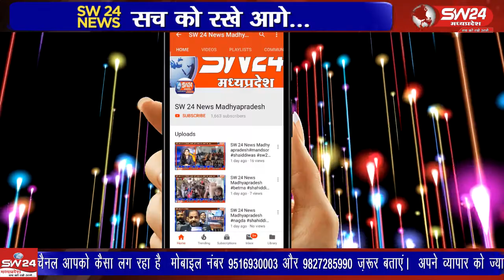Bankhedhi - बनखेड़ी और चांदौन भाजपा मंडल के कार्यकर्ताओं का दो दिवसीय प्रशिक्षण 04.12.2020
बनखेड़ी और चांदौन भाजपा मंडल के कार्यकर्ताओं का दो दिवसीय प्रशिक्षण वर्ग विनायक जरारिया मैरिज गार्डन में प्रारंभ हुआ। बनखेड़ी से जगदीश गढ़वाल की रिपोर्ट